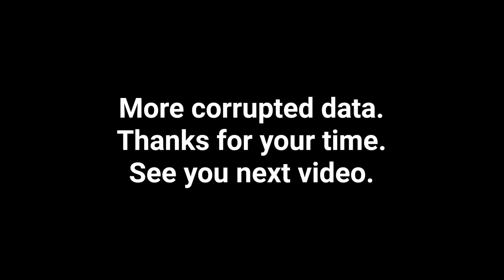Beat Rice or go home! Come on Coach! NCAA 14 College Football Def. Cor. Dynasty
Welcome back to the NCAA College 14 Football Dynasty!  This week we take on Rice.  We need to continually get better.  Let's Go!

Thanks to VITA for the editing app!

Musical thanks to Church of 8 wheels - Otis McDonald